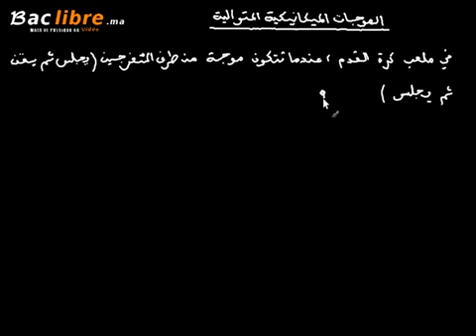الموجات الميكانيكية المتوالية الدرس 2